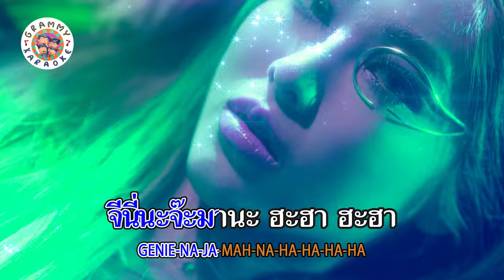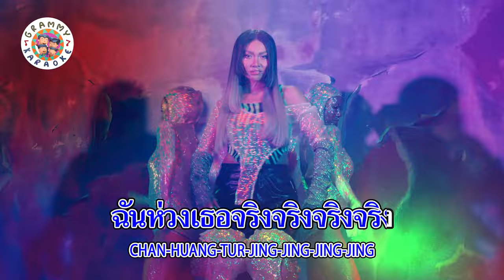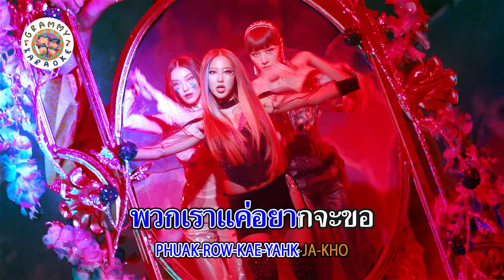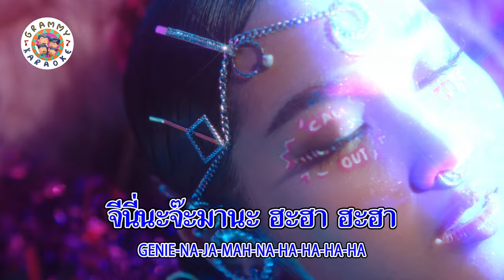คาราโอเกะ จีนี่จ๋า - 2021ราตรี